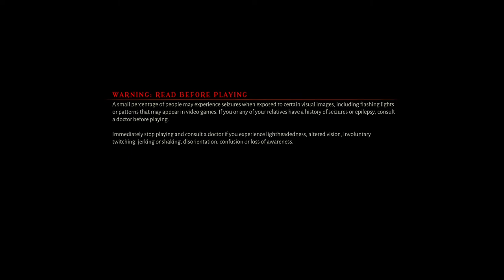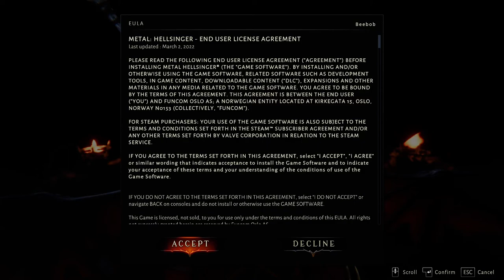Metal Hellsinger DEMO - Warning: I am frustratingly bad! (flashing lights warning)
Yeah so I had another wee attempt at that boss while this was uploading. I am not salty or anything but I died even faster this time.

Heavy metal vocalists, first person shooterisms, Rhythm game?!?! This is rad.